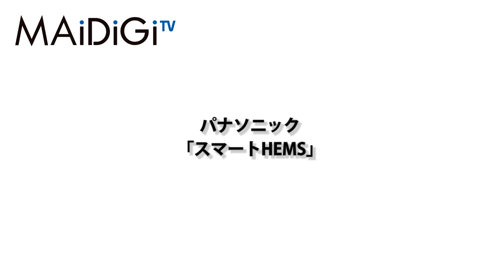パナソニック 「HEMS」制御機器「AiSEG（アイセグ）」発表 3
パナソニックは、家庭内のエネルギーを管理するホームエネルギーマネジメントシステム（HEMS）の中核となる制御機器「AiSEG（アイセグ）」を10月21日に発売すると発表した。電気やガス、水の使用量、太陽電池の発電量などをテレビやスマートフォン、パソコン、別売りの専用モニターで確認できるほか、エアコンやIHクッキングヒーターなど対応機器と連携して節電を実現する。

　HEMSは消費電力や発電量をモニタリングできるシステム。同社は3月に太陽電池で発電した電力をリチウムイオン電池に蓄電する「創蓄連携システム」の販売をスタートしており、「AiSEG」は同システムやエアコン、給湯器、IHクッキングヒーターなどの対応機器と連携できる。

　「AiSEG」は、エアコンを省エネ設定に自動変更したり、外気温の変化をモニターに表示できるほか、電気使用量に合わせてIHクッキングヒーターの火力を自動調整する機能、昼間に太陽電池で発電した余剰電力を使って給湯器を利用できる機能などが備わっている。標準規格「ECHONET Lite」に対応しているため、他社の製品とも一部連携できる。価格は、専用のエネルギー計測ユニットとセットで11万2350円で、10万円の補助金が受けられる「11年度エネルギー管理システム導入促進事業」の対象機器となっている。13年度は1万セット、15年度は5万セットの販売を目指している。

　パナソニックセンター東京（東京都江東区）で開かれた新製品発表で、同社の長栄周作副社長は「LEDをはじめとした機器や設備を制御できるよう、拡充を続けていきたい」と今後、電気自動車の充電設備、照明、セキュリティー、ヘルスケアなどとの連携を目指すことを明らかにした。（毎日新聞デジタル）